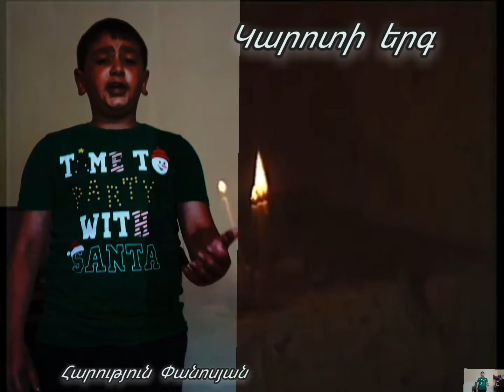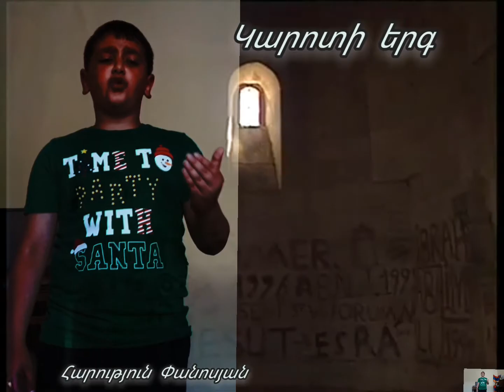Հարություն Փանոսյան ,, Կարոտի երգ,, 2022